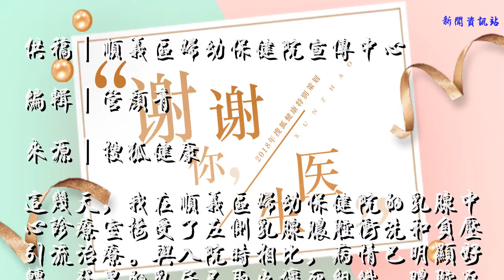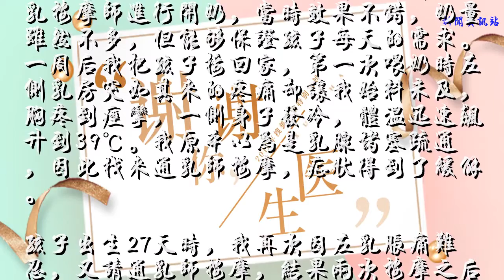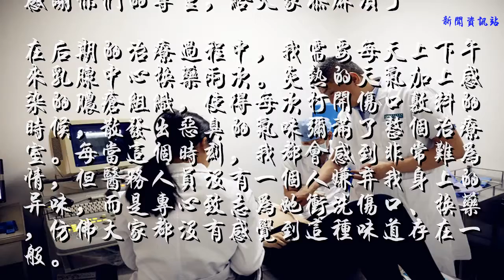谢谢你，医生｜乳房忍痛挤出竟是血水，感谢医生给我尊重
供稿｜顺义区妇幼保健院宣传中心
编辑｜管颜青
来源｜搜狐健康
这几天，我在顺义区妇幼保健院的乳腺中心诊疗室接受了左侧乳腺脓腔冲洗和负压引流治疗。与入院时相比，病情已明显好转，发黑的乳房已取出坏死组织，脓腔逐渐愈合，不久后将能够完全恢复正常哺乳。但每当我回忆这一切时，依旧心有余悸。
乳房不出奶，忍痛挤出竟是血水
我是一名30岁的哺乳期妈妈。孩子刚出生的时候因治疗黄疸没有在身边，请了通乳按摩师进行开奶，当时效果不错，奶量虽然不多，但能够保证孩子每天的需求。一周后我把孩子接回家，第一次喂奶时左侧乳房突如其来的疼痛却让我始料未及，胸疼到痉挛，一侧身子发冷，体温迅速飙升到39℃。我原本以为是乳腺堵塞疏通，因此找来通乳师按摩，症状得到了缓解。
孩子出生27天时，我再次因左乳胀痛难忍，又请通乳师按摩，结果两次按摩之后不但症状未见好转，反而红肿愈发厉害。左边乳房已经不出奶，忍痛挤出的全是血水，不仅有水肿，而且出现创面破损。
此时乳房的剧烈的胀痛和内心的折磨让我身心承受着巨大的痛苦。5月21日，抱着最后一线希望，我来到北京儿童医院顺义妇儿医院，找到乳腺中心李毅主任。

在完善了问诊、查体、化验血常规、乳腺超声等检查之后，我被确诊为哺乳期乳腺脓肿。由于全身炎症症状明显，李毅主任确保在不让其回乳的前提下，第一时间为我进行了全身抗炎治疗，并对局部脓肿进行了细针穿刺抽吸。3天后我全身炎症明显减轻，但乳腺局部脓肿仍持续存在，李毅主任之后又为我做了进行了脓腔探查，取出了坏死组织。
感谢你们的尊重，给大家添麻烦了
在后期的治疗过程中，我需要每天上下午来乳腺中心换药两次。炎热的天气加上感染的脓疮组织，使得每次打开伤口敷料的时候，散发出恶臭的气味弥满了整个治疗室。每当这个时刻，我都会感到非常难为情，但医务人员没有一个人嫌弃我身上的异味，而是专心致志为她冲洗伤口、换药，仿佛大家都没有感觉到这种味道存在一般。
医生与患者“共情”共同面对疾病的态度，仿佛一股无形的力量给我带来莫大的鼓励和信心。现在我在治疗的同时仍坚持母乳喂养，幸运的是另一侧乳腺能够满足宝宝的营养需求。我真想对所有帮助我的医护人员说一句，“感谢你们的尊重，给大家添麻烦了！”